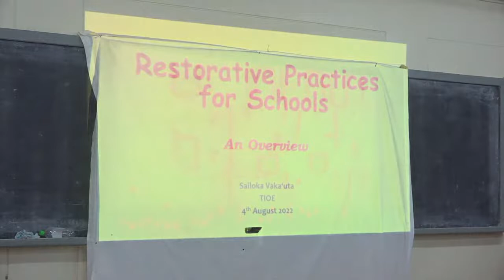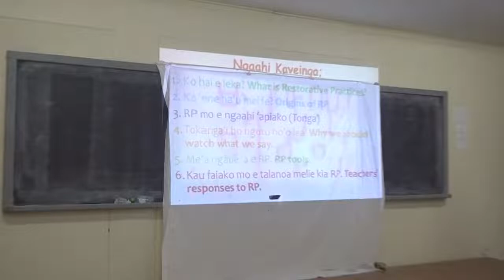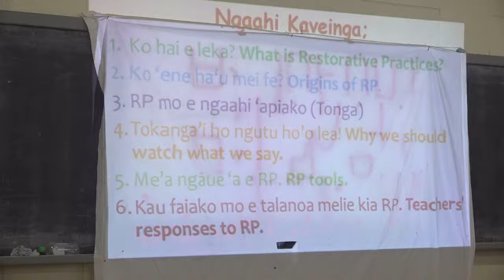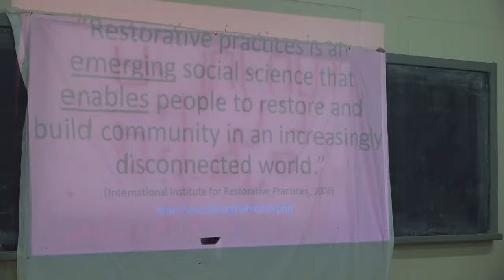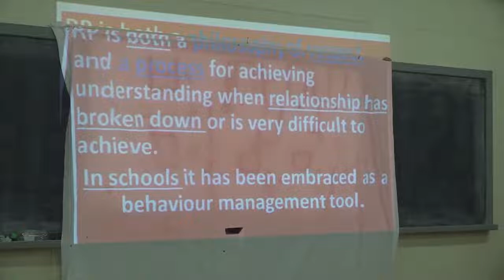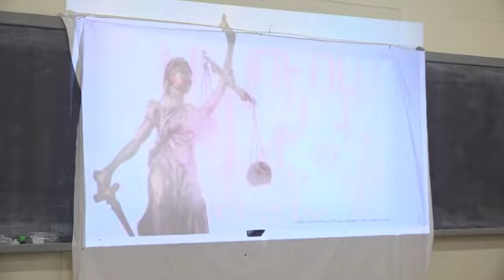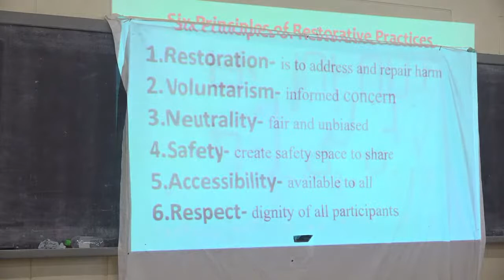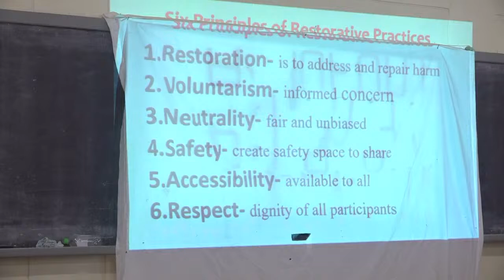Tonga Institute of Education Public Lecture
Tonga Institute of Education
Public Lecture

-live from Tonga